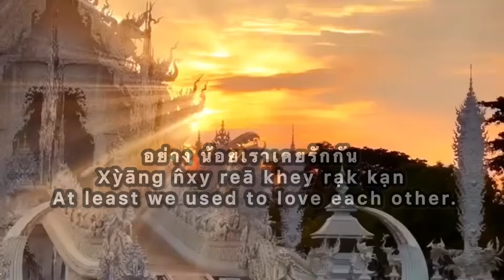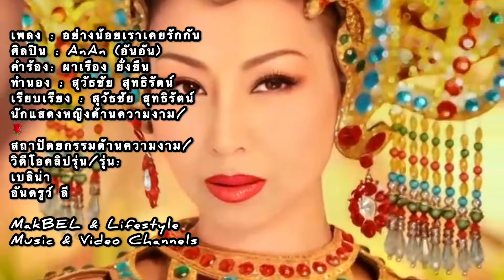อย่างอย่าง น้อยเราเคยรักกัน Xỳāng n̂xy reā khey rạk kạn .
อย่าง น้อยเราเคยรักกัน Xỳāng n̂xy reā khey rạk kạn
 At least we used to love each other.
เพลง : อย่างน้อยเราเคยรักกัน
ศิลปิน : AnAn (อันอัน)
คำร้อง: ผาเรือง ยั่งยืน
ทำนอง : สุวัธชัย สุทธิรัตน์
เรียบเรียง : สุวัธชัย สุทธิรัตน์
MakBEL & Lifestyle
Music & Video Channels